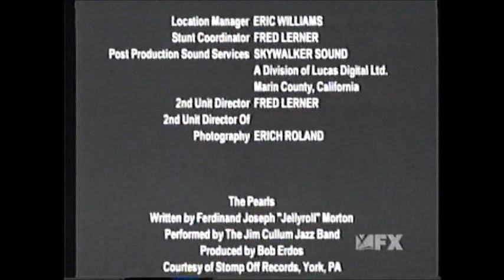The Newton Boys (1998) End Credits (FX 2004)